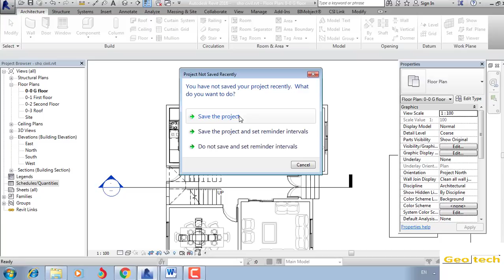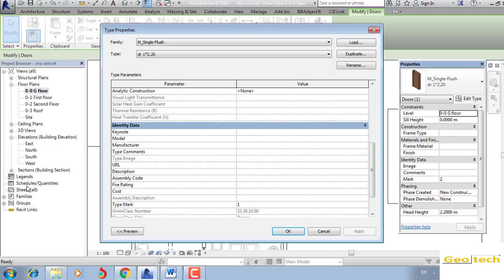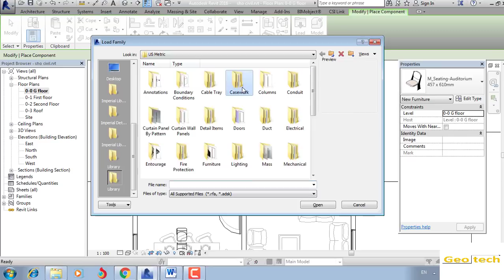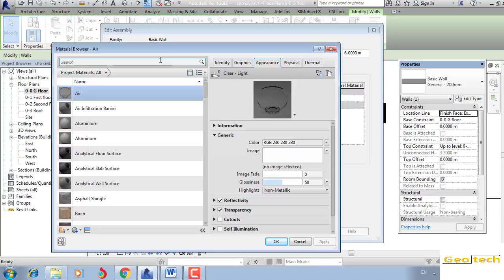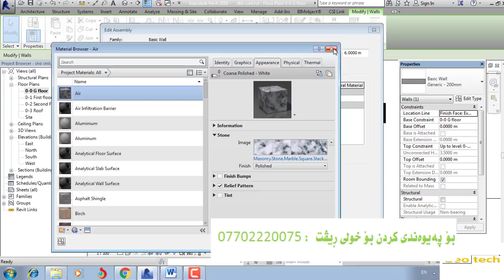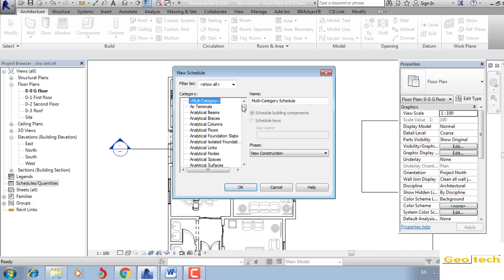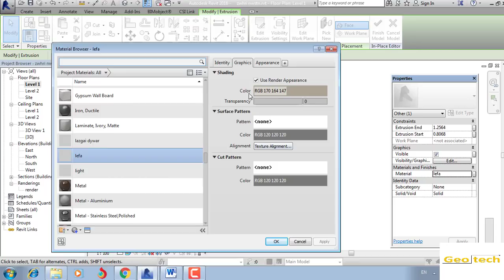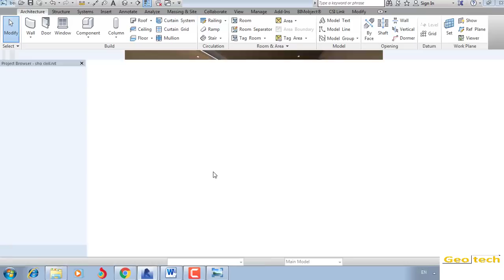خولی ڕیڤت revit course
سلاو هاوریان لەم پارچە ڤیدۆیەدا بابەتەکانی خولی ڕیڤتم رون کردوەتەوە کە ئاستی سەرەتای و ئاستی ناوەندە بۆ ناو نوسین نامە بۆ پەیج بنێرن یان پەوەندی کەن بە 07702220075